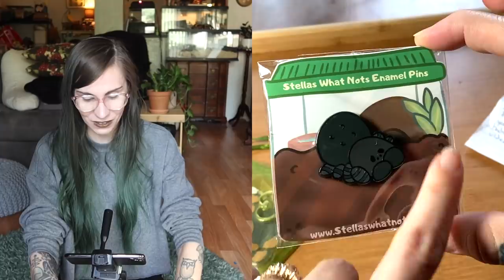RIP goth camel spider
In today's video we do a 1 month update on my 3 camel spiders I unboxed

Stella's what nots

Some recommended vendors:
Tom Patterson
Fanghub Tarantulas
Mostly Reptiles